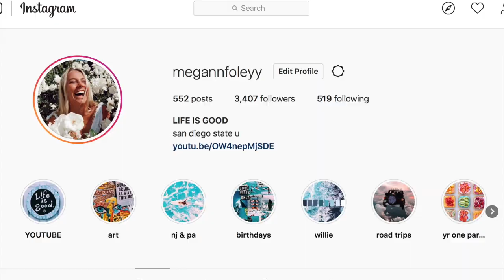MEET MY COLLEGE ROOMMATE!!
HOW LUCKY AM I TO HAVE MY BEST FRIEND AS MY ROOMMATE!!
watch to learn all the dirty secrets about what goes down in our room.